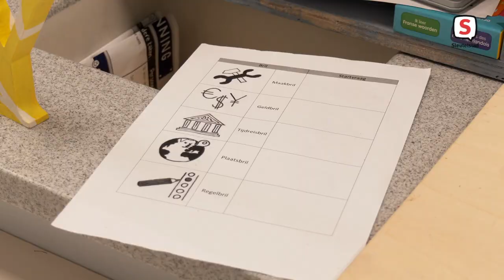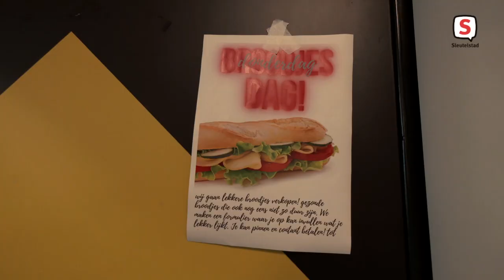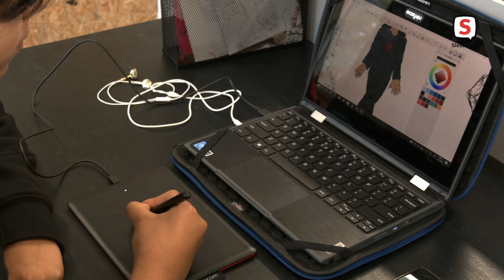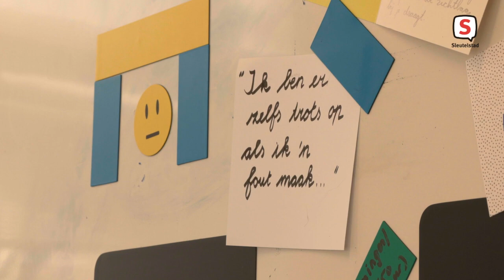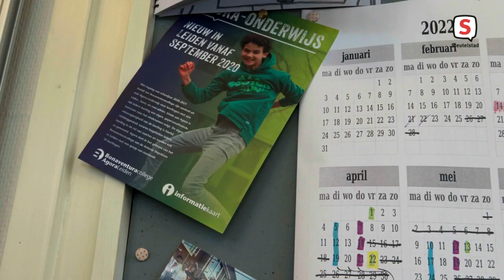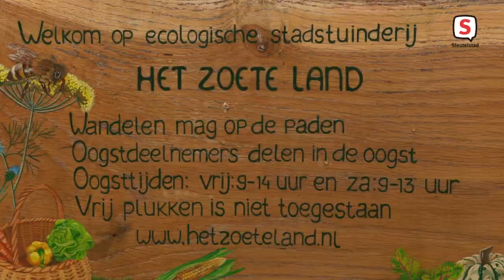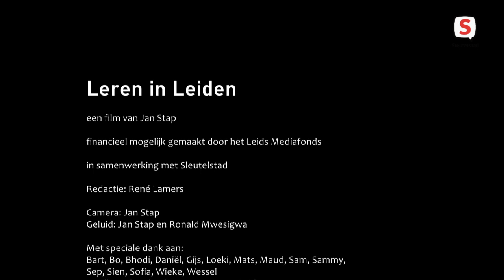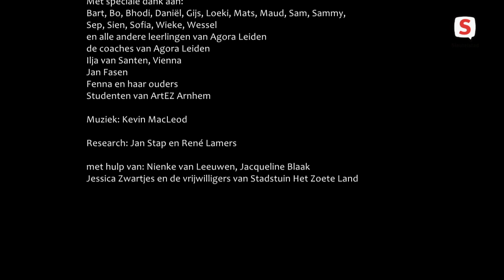Aflevering 3 Leren in Leiden | Ontwikkelingsgericht onderwijs bij Agora Leiden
Documentaireserie in vier afleveringen over echt passend onderwijs | Aflevering 3 - Ontwikkelingsgericht onderwijs bij Agora Leiden

De Leidse regio heeft een ruim aanbod aan scholen, zowel reguliere als speciale. Voor de meeste leerlingen is er wel onderwijs mogelijk, maar helemaal passend is het niet. Vooral de reguliere scholen bieden nu nog te veel van hetzelfde aan. Ondanks de Wet passend onderwijs zijn er nog veel knelpunten niet opgelost.

Waarom zijn er zoveel vroegtijdig schoolverlaters? Waarom groeit het aantal thuiszitters? ‘Passend onderwijs’ richt zich in de praktijk meer op de ‘problemen’ van leerlingen dan op hun potenties, kwaliteiten en intrinsieke motivatie. In de documentaire ‘Leren in Leiden’ wordt gekeken naar ieders mogelijkheden en 'tussen de regels door' krijgen ook zaken als inclusie en kans gelijkheid een rol.